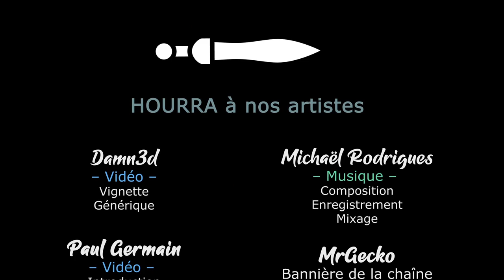[FR][LecygneNoir] TW - Warhammer 2 & The Fury - Ep13 - Rencontre avec les Hommes Lézards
En attendant Warhammer 3, on se lance dans une série tranquillou pour le plaisir, avec Taurox, incarnation de la Furie des hommes-bêtes !

🔑 : Merci à Nathan et Creative Assembly !

- Ardarin
- Broudaff
- Célestin
- Inaru
- Mallevin
- Papillote
- Poslovitch
- Zmoi6